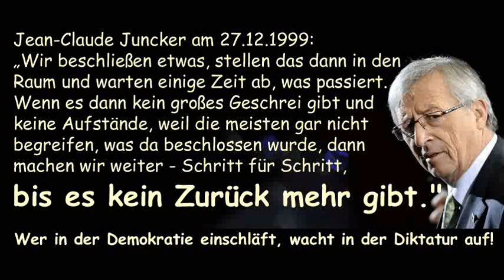Bannkreis der Angst: EU - „Datenschutz"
Der ganze Vortrag: Wie ein Bannkreis der Angst - ein
Europa von Mind Control und ökonomischer Verfolgung
im Namen des Datenschutzes - für wessen Interessen?